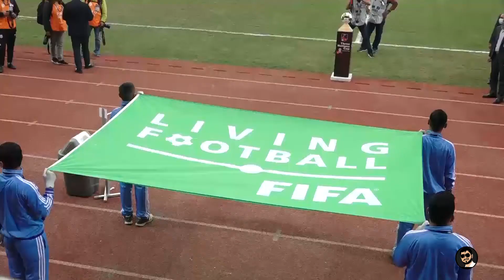Nepal vs Bangladesh final football match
Nepal vs Bangladesh final football match win by nepal 2-1